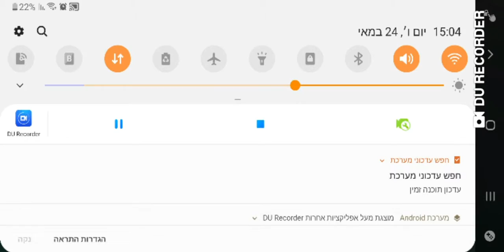מצה את הגופה